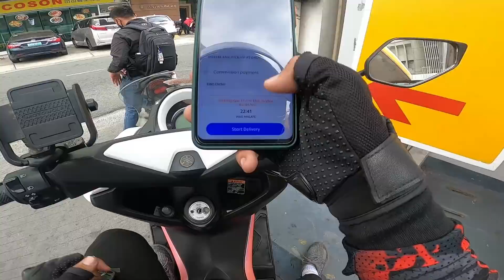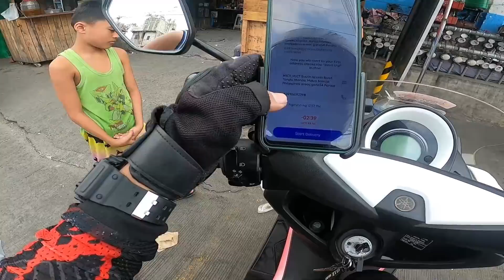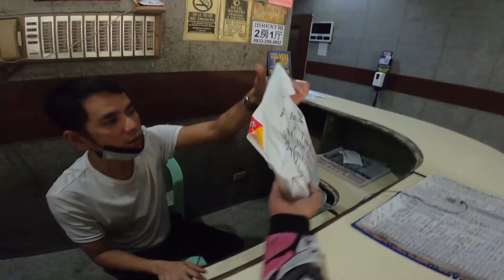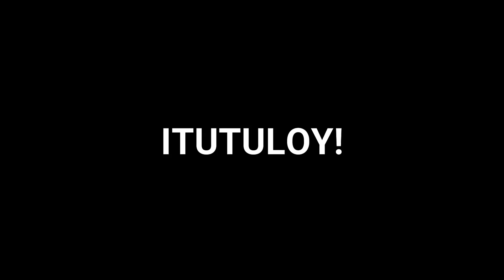PINAKA MASAYANG TINDERA NAPAPANGITI NA KITA MAM (GULAT SYA) LALAMOVE x PANDA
Syoktong Version 3.0 Sticker And Masangkay boys Limited Edition Sticker is now available on shoppe.
GETS YOURS NOW
Facebook page : Stefhaniel Ong - Syoktong